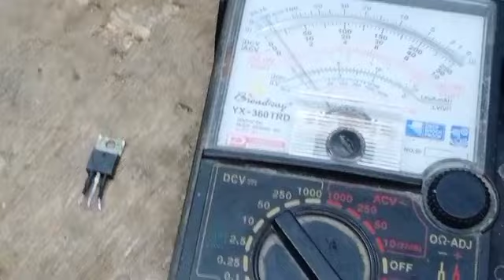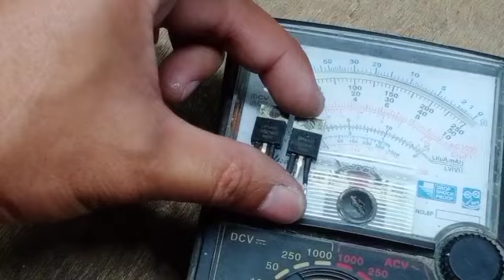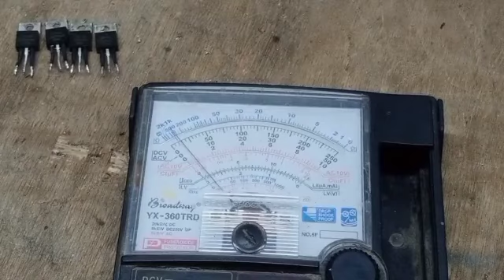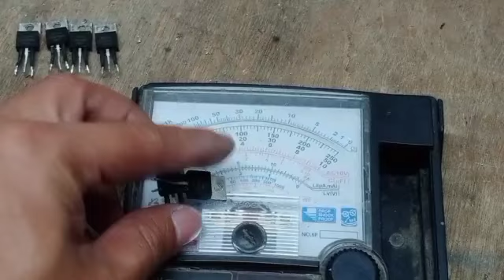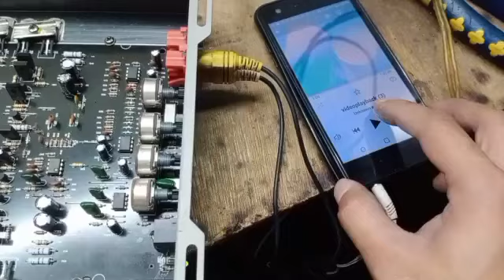HOW TO REPAIR CAR AMPLIFIER KINETIC BRAND PROTECT PROBLEM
CAR AMPLIFIER KINETIC

PROTECT PROBLEM